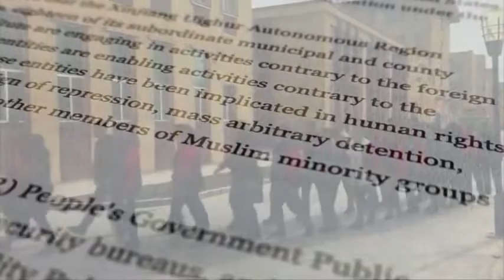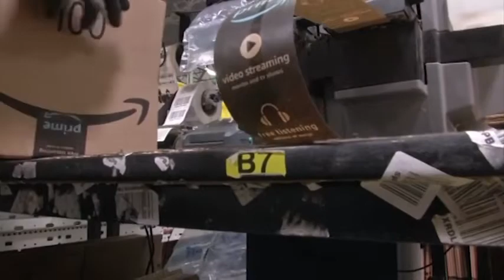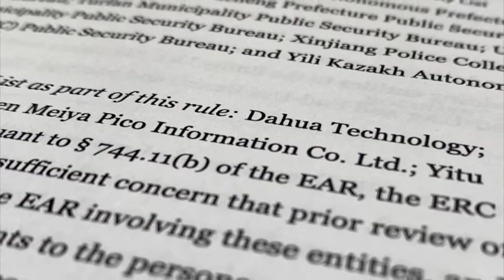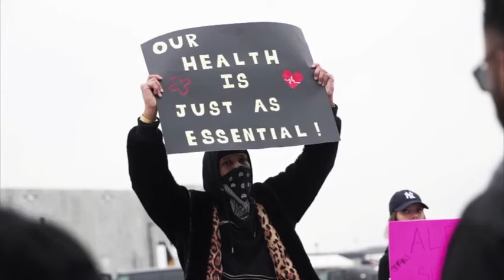Amazon turns to blacklisted Chinese firm for thermal cameras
Amazon has bought cameras to take temperatures of workers during the coronavirus pandemic from a firm the United States blacklisted over allegations it helped China detain and monitor the Uighurs and other Muslim minorities, three people familiar with the matter told Reuters.